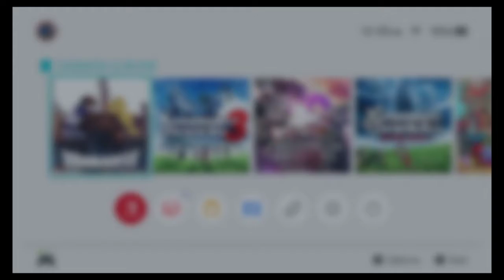Digimon Survive Playthrough Part 24 : Labramon's Digivolution